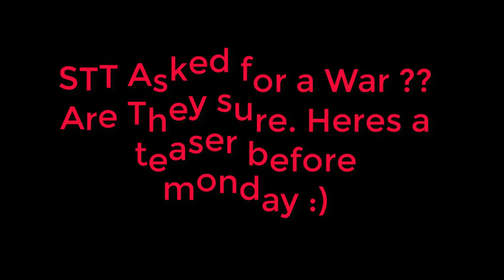JayBrown-EBR Vs STT Part 1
Just a Warm up of STT bases before the big event :)